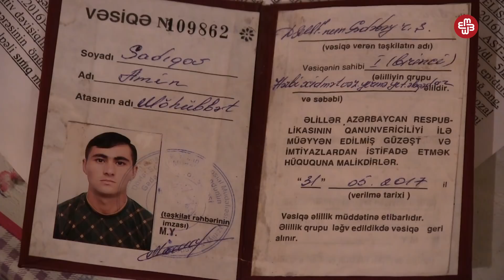Aprel döyüşçüsü: "Prezident Administrasiyasından məni həbsə göndərdilər"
Amin Sadıqov iki il öncə Ermənistanla Azərbaycan arasında baş vermiş aprel döyüşlərindən sonra yeriyə bilmir. Döyüşlərdə yaralanıb və Bakıdakı Hərbi Hospitala gətirilib. Orada altı ay qaldıqdan sonra təxris olunub. İki il yarımdır ki, əlil arabasına tutunub.
Amin Sadıqov həftədə bir dəfə şoka girir. Qıcolması tutur, təzyiqi də yüksəlir. Yaralanandan sonra ona 8800 manat siğorta pulu ödənilib. Ancaq deyir ki, bu pul müalicəsi, ayağa qalxması üçün yetərli deyil. Bu səbəbdən də müalicəsi üçün 10 min kredit götürüb. Aldığı pensiyasının yarısı kreditlərə, yarısı da dərmanlara xərclənir. Umduğu köməyi yetkililərdən görmədiyini deyir.
Keçmiş əsgərin təkcə bədənində deyil, ürəyində də yaralar var. Tez-tez şəhid xəbərləri gəlirdi Amin buna dözməyib, yenidən hərbi xidmətə yollanmışdı. Bu yolda hər acıya dözərəm deyirdi. İndi isə dövlətin laqeydliyinin onu paramparça etdiyini dilə gətirir. Hətta bir il öncə Prezindent Administrasiyasına qəbula üz tutanda onu həbsə yollayıblar.
2016-cı il aprelin 2-də qızışan döyüşlər ayın 5-nə qədər davam etdi, hər iki tərəf ağır itki verdi, onlarla hərbçi, mülki şəxs yaralandı, həyatını itirdi. O zaman yaralanan əsgər valideynləri ilə görüşdə ölkə başçısı İlham Əliyev belə demişdi.
“Həkimlər deyir ki, əsgərlər tam sağalacaq. Onların sağlamlıqları bərpa olunacaq”.
Amin Sadıqovun da ayağa qalxıb, yenidən yeriməsi üçün möcüzə gərək deyil. Xəstəxanadan ona bildiriblər ki, bunun üçün  30 min manata ehtiyac var.